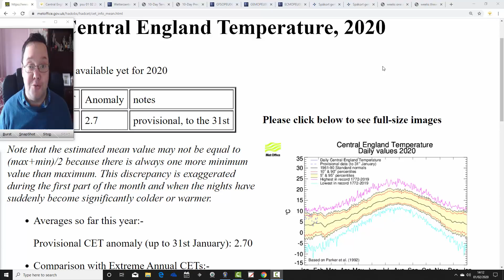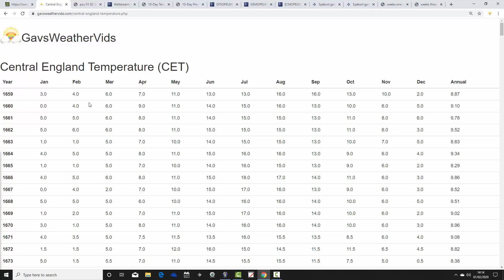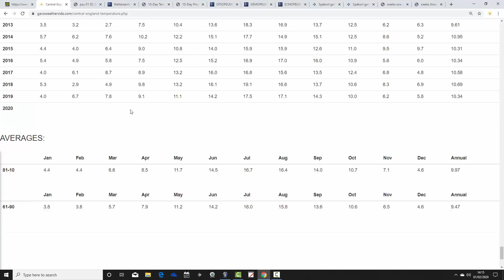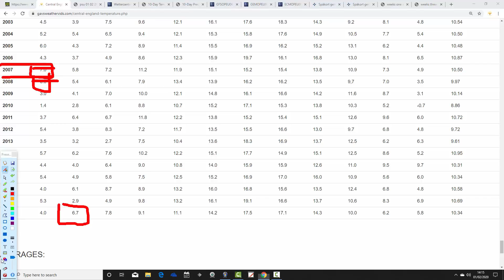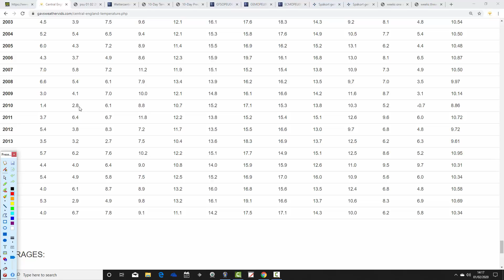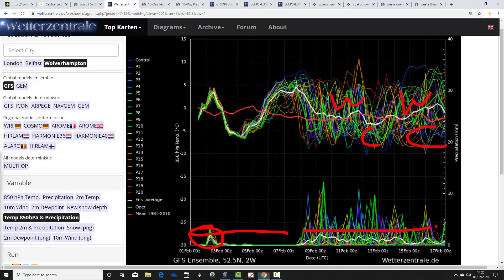Atlantic Battering For Second Week Of February (01/02/20)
VIDEO DESCRIPTION:

Week to ten day UK weather video update taking us through the early part of February and beyond...